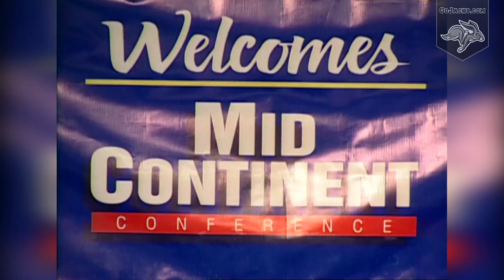Jackrabbit Legends - SDSU Joins Midcontinent Conference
August 31, 2006 - SDSU is officially accepted into the Midcontinent Conference, which would become the Summit League. The announcement was made in the Volstorff Ballroom on campus by commissioner Tom Douple.